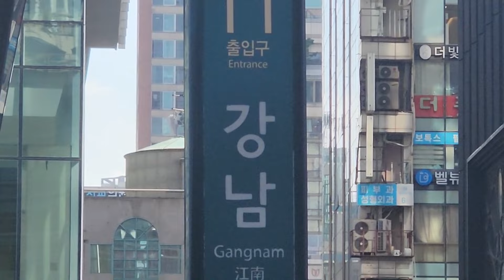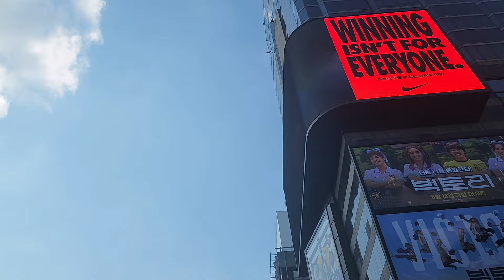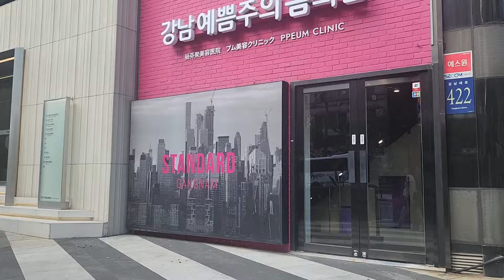강남역 11번출구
💟 무더위 속에서도 젊음이 넘치는 거리!
볼 일 보러간 김에 살짝 활보해 봤어요😅
끝에 "짱오락실" 살짝 엿보기(6:45~7:10)했어요.
🚩짱오락실 안이 궁금하시면

찾아주신 유친님들 감사해요.
멋지고 알찬주말 보내세요^^